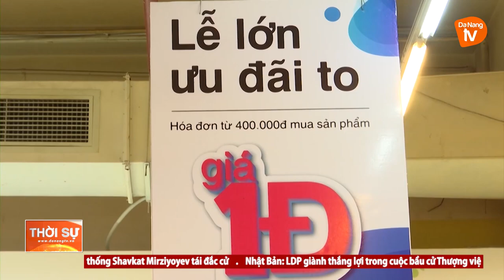ĐÀ NẴNG TỔ CHỨC “TUẦN LỄ KHUYẾN MẠI KÍCH CẦU MUA SẮM”